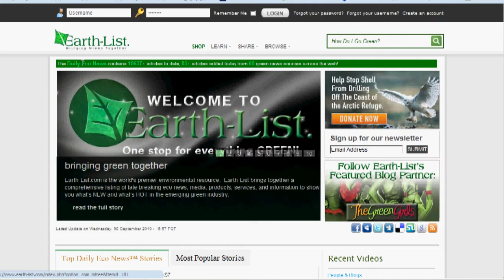EARTH-LIST.COM VIDEO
This is an informational video I produced for Earth-List.com. A brand new website dedicated to Everything green. Go to their website, sign up, and purchase one of their eco-friendly products...Keep in mind that up to 20% of all generated revenues will be donated to help support sustainability efforts. So do your part, help the environment, and sign up for Earth-List NOW!